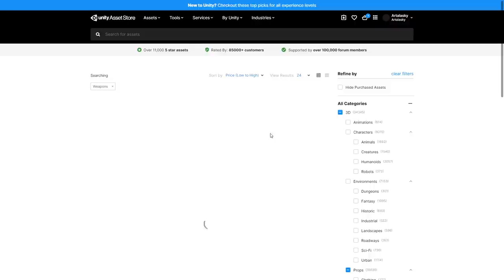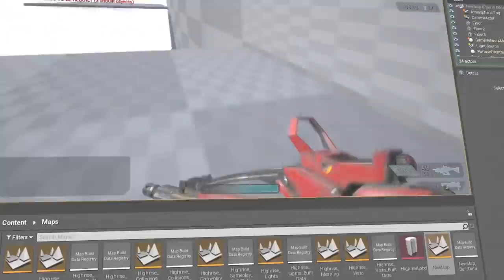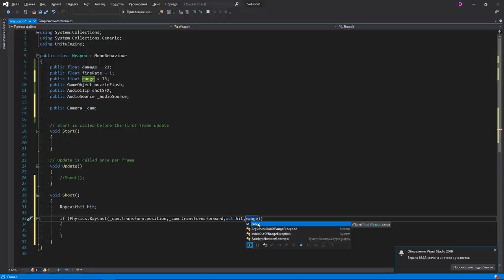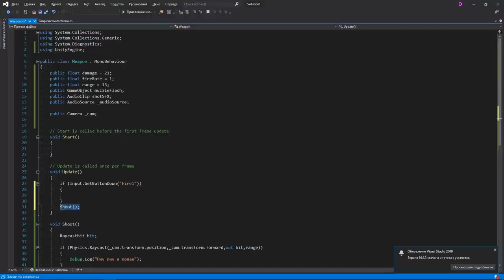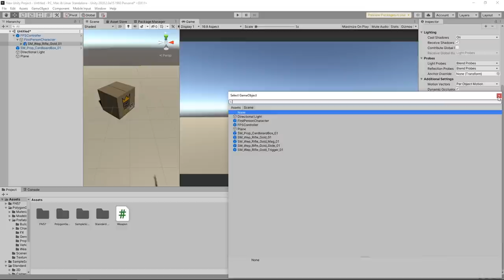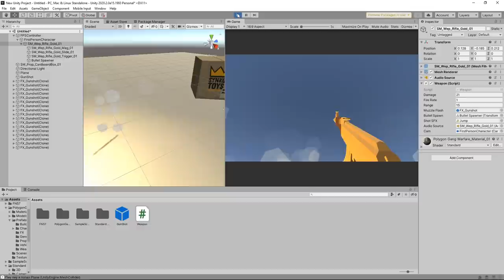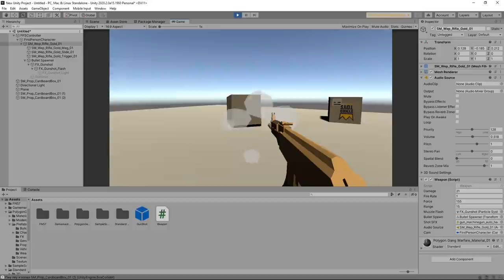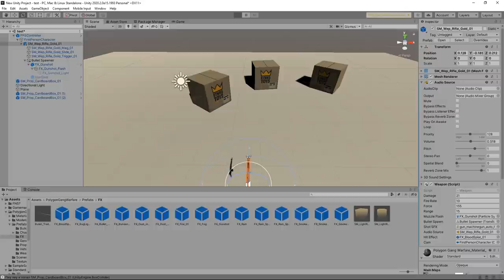СОЗДАНИЕ ШУТЕРА В UNITY. Стрельба Raycast C# | Unity урок by Artalasky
Когда я думаю про геймдев - впервую очередь на ум приходят шутеры от первого лица - FPS. Создать FPS в Unity не так сложно как кажется и самые основы создания шутера Unity я покажу в этом уроке. Этот урок посвящен Raycast и основам C# для создания шутера на Unity. Геймдизайн шутера на Unity C#.